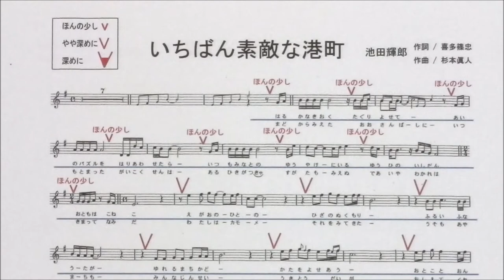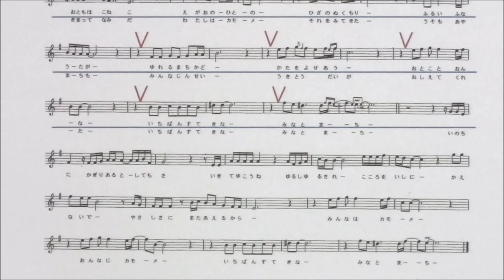「いちばん素敵な港町」しげちゃんの歌唱レッスン講座 / 秋元順子・男性用カラオケ（＋４）